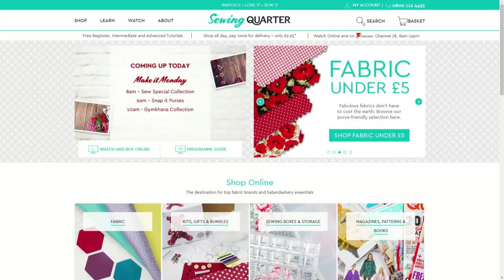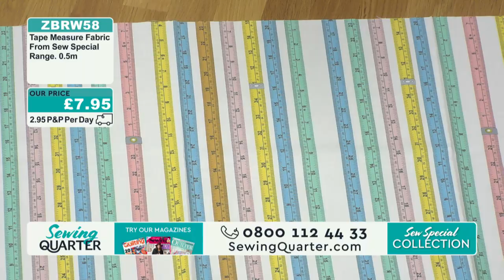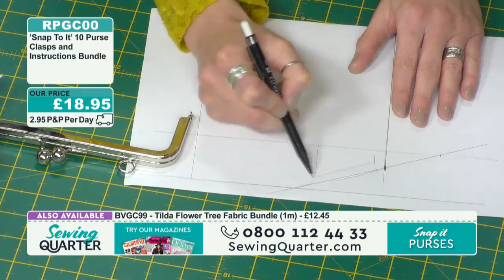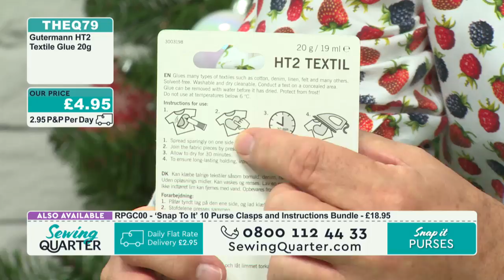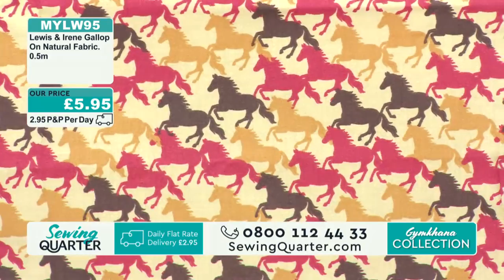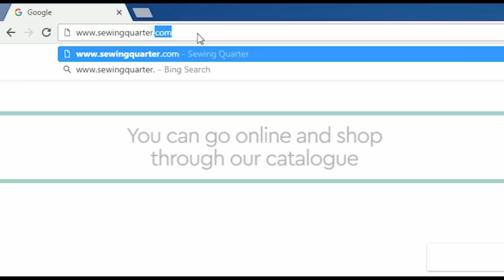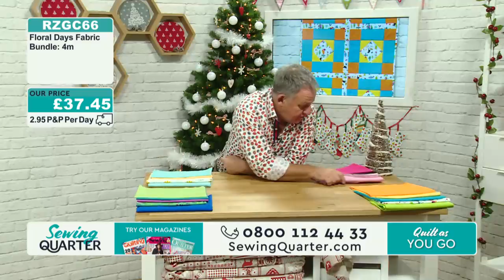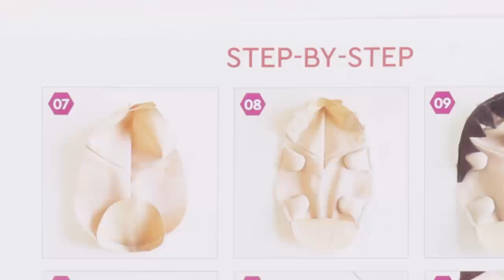Sewing Quarter – Make it Monday – 2nd October 2017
Hour 1: Sew Special Collection
John Scott introduces the Sew Special fabric collection in a lively, stash-building hour.

Hour 2: Snap it Purses
Jo Carter brings us bags of beautiful gift ideas.  Among Jo’s creations will be glasses cases, purses and of course attractive evening bags too.

Hour 3: Gymkhana Collection
John Scott unveils a new equine-themed range of fabulous fabrics by Lewis and Irene.

Hour 4: Quilt as You Go
Jo Carter demonstrates the Fair and Square Quilt as you Go project in bright and bold fabrics.